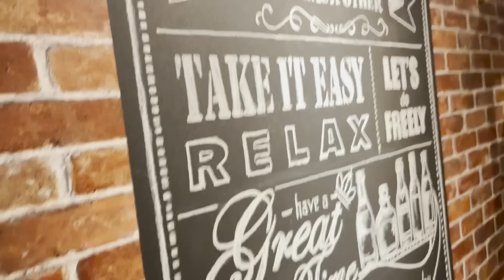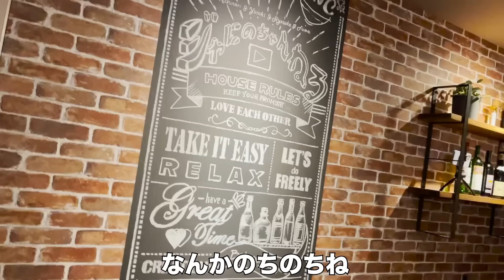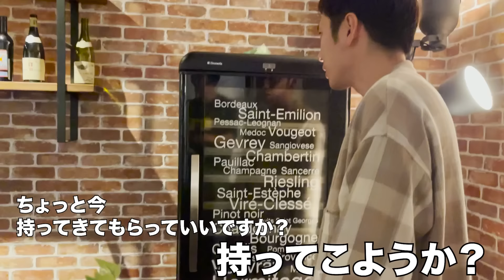#57【初潜入】山田、動きます…!!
先週もお疲れ様でした🙇‍♂️
という事で、多分気になっていた方と多くいたかと思います(俺も気になりまくってました)遂に、あれが完成しました🙇‍♂️
しかし、尊敬しますよ。
皆もしましょうよ。
山田涼介ってやつぁ〜本当に完璧だと。
忙しいのに(燃えよ剣公開しました👍)
ちゃんと向き合ってくれて頭が下がりまくりますよ。
なので気合いを入れて観てあげて下さい！(動画も映画もね🎬)